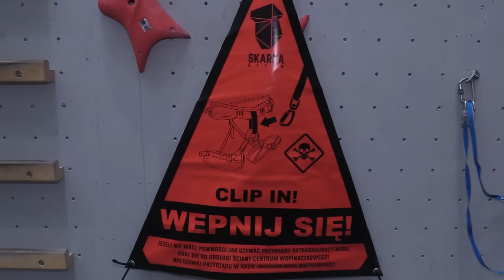Poważny wypadek na ściance wspinaczkowej w Bytomiu 05.02.2024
Doświadczony wspinacz, który przygotowywał się do zawodów, spadł ze ścianki wspinaczkowej. Działo się to w Centrum Wspinaczkowym Skarpa w Bytomiu w woj. śląskim. Mężczyzna trafił do szpitala św. Barbary w Sosnowcu. Przeszedł już operacje, czekają go kolejne. Lekarze mówią, że jego stan jest stabilny. Więcej informacji tu:
Accident on the climbing wall, bytom. The 22-years-old is broken